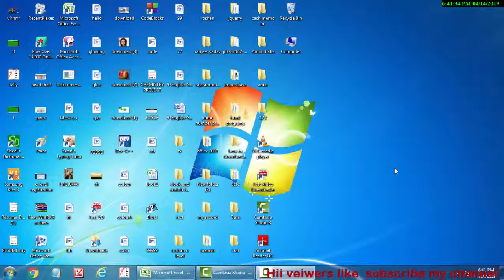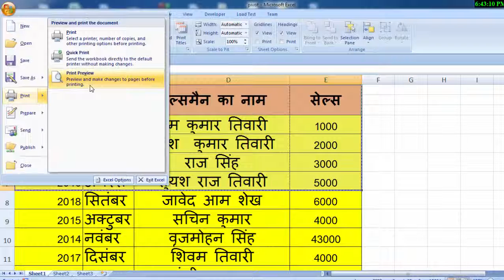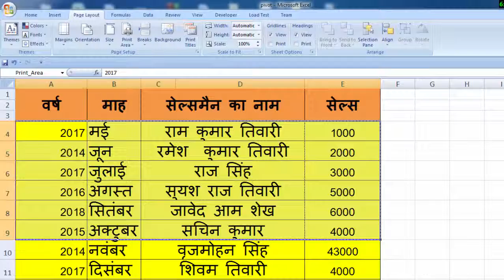set print area jitna chahe utna print karo